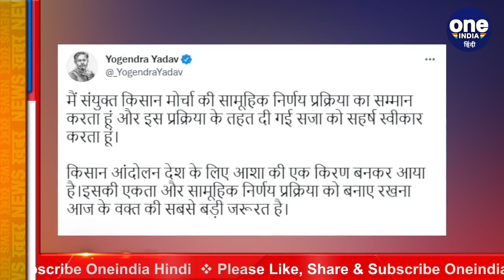Samyukt Kisan Morcha से सस्पेंड होने के बाद Yogendra Yadav ने जारी किया बयान | वनइंडिया हिंदी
लखीमपुर खीरी हिंसा (Lakhimpur Kheri Violence) के बाद मृतक बीजेपी कार्यकर्ता के परिवार से मिलने गए स्वराज इंडिया (Swaraj India) के संस्थापक योगेंद्र यादव (Yogendra Yadav) को अब इसकी कीमत चुकानी पड़ रही है. गुरुवार को संयुक्त किसान मोर्चा ने बड़ा फैसला लेते हुए योगेंद्र यादव को 1 महीने के लिए सस्पेंड कर दिया है.

Yogendra Yadav issued a statement after being suspended from Samyukt Kisan Morcha. Swaraj India founder Yogendra Yadav, who went to meet the family of the deceased BJP worker after the Lakhimpur Kheri violence, is now paying the price. Taking a big decision on Thursday, the United Kisan Morcha has suspended Yogendra Yadav for 1 month.